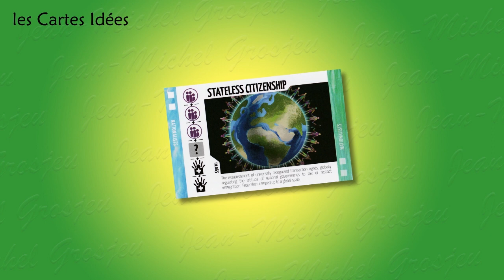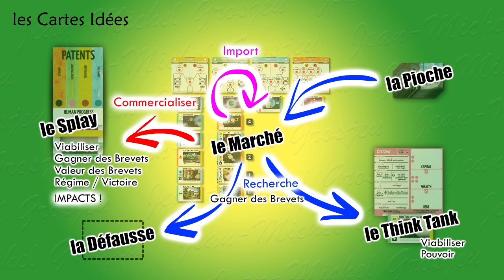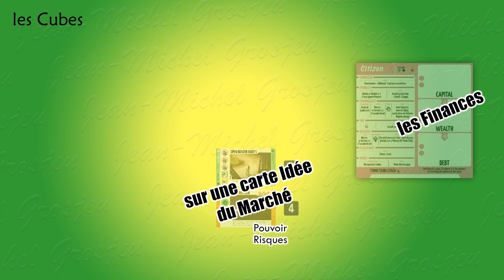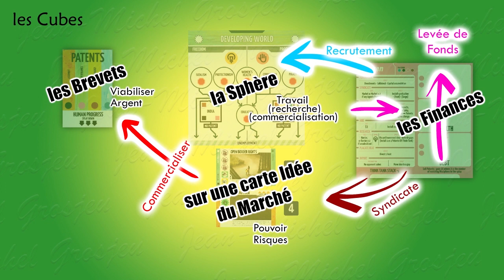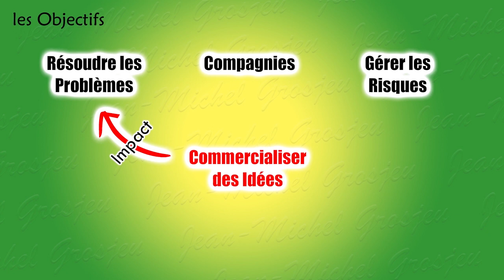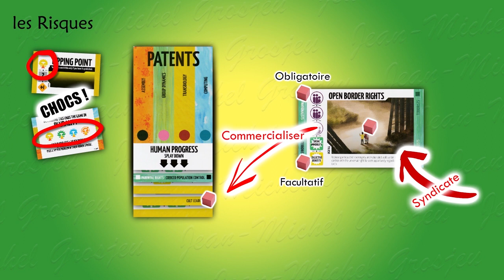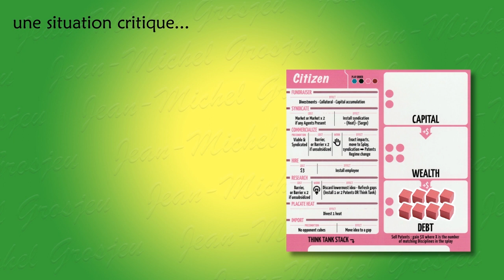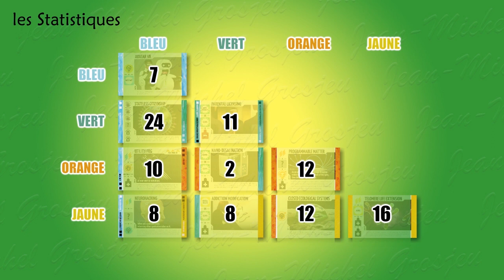Pax Transhumanity, règles complètes (2/2) : les grands principes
après les règles, une vision plus globales pour se remettre les idées en place...